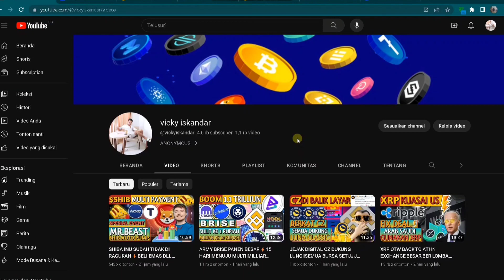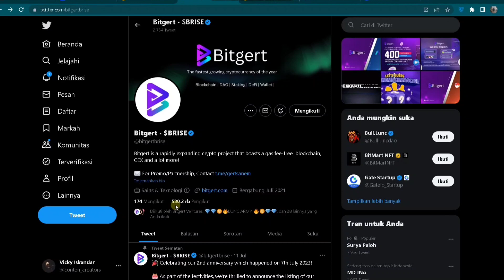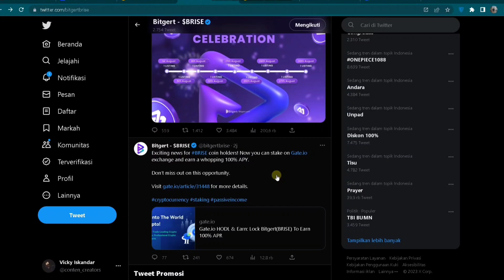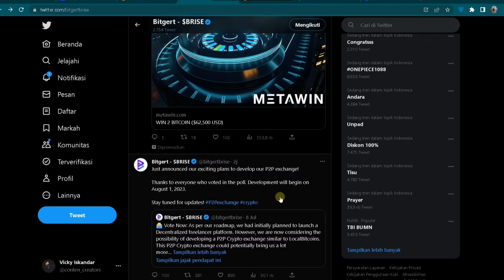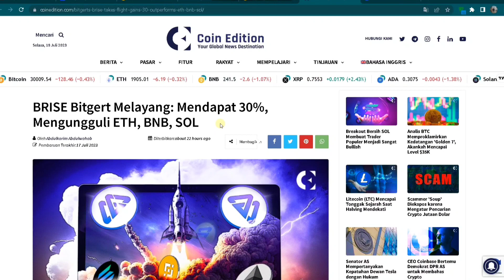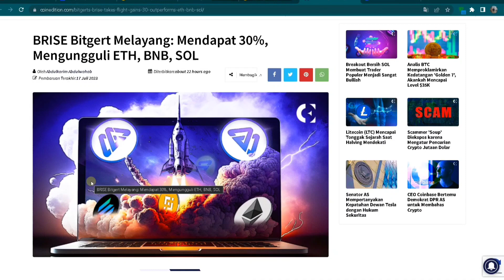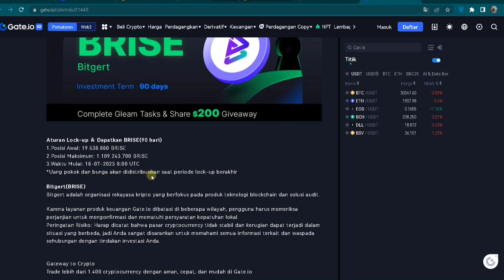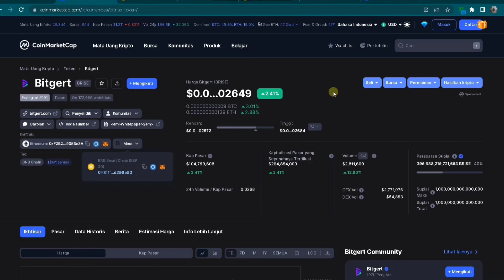BRISE SALIP ETH,BNB & SOLANA‼️BEGINI CARA DEV AGAR BRISE BISA 1 Rp BULAN DEPAN😱😱😱